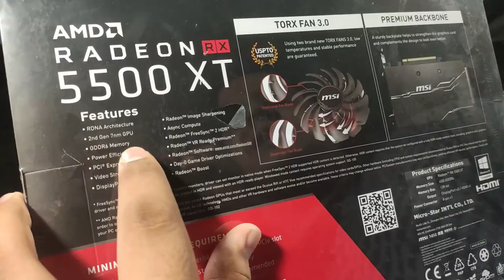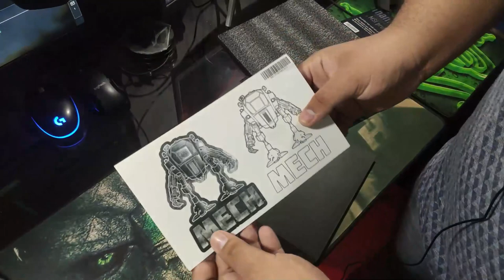UNBOXING RX 5500 XT MSI MECH - Desempaquetado y Características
Hoy les traigo un rápido unboxing de esta maravillosa grafica de la empresa de AMD ensamblada por MSI

simplemente muestro el contenido y un poco de las características de esta RX 5500 XT

espero que les gusten y esperen sus benchmark con unos que otros juegos

SÍGUEME